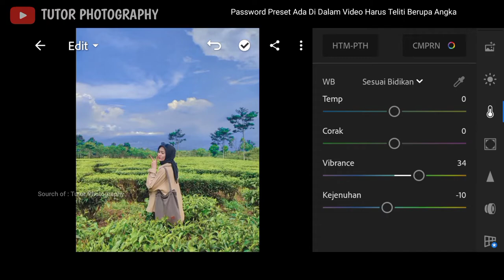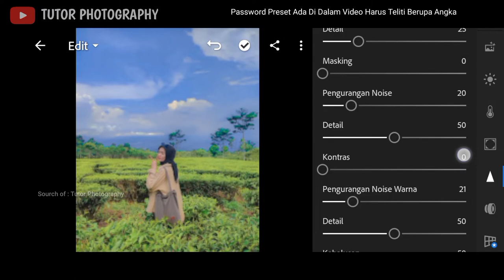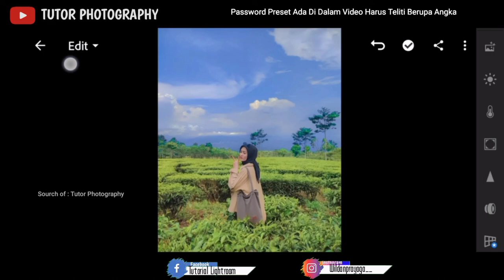Tutorial Edit Foto Aesthetic Di Kebun Teh | Free 100+ Preset Gratis Terbaru | Tutorial Lightroom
Password Kedua : 44